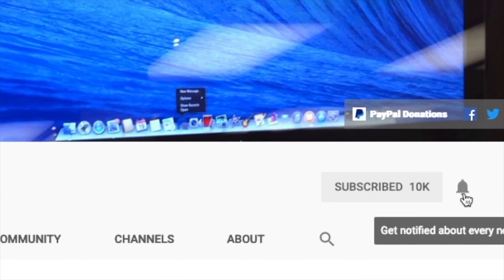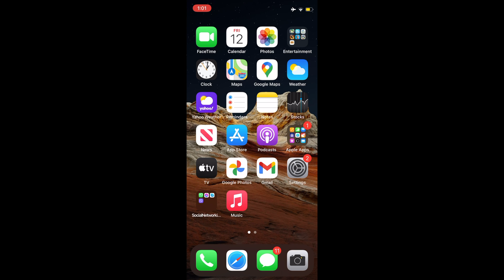How to Use Precise and Approximate Location on iPhone and iPad